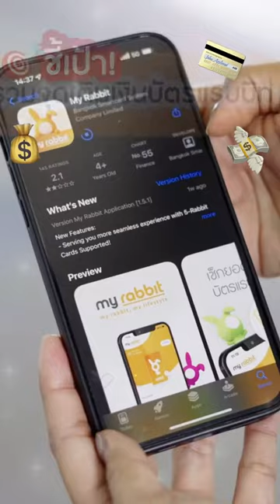ชี้เป้า! รวมจุดเติมเงินบัตรแรบบิท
1. แอปพลิเคชั่น My Rabbit
เติมสะดวกผ่านออนไลน์ได้ด้วยตัวเอง
เติมขั้นต่ำ 100 บาท
ดาวน์โหลด My Rabbit ได้ที่
2. BTS ทุกสถานี
3. BRT ทุกสถานี
ขั้นต่ำ 100 บาท
4. ตู้ขายตั๋วอัตโนมัติ
ตั้งอยู่บริเวณสถานีรถไฟฟ้าบีทีเอส
เติมขั้นต่ำ 20 บาท
5. ศูนย์อาหารที่รับเติมเงินบัตรแรบบิท
6. McDonald's
เติมเงินได้ที่ร้าน แมคโดนัลด์ และแมคคาเฟ่ ทุกสาขา
7. ตู้ Vending Machine
ตั้งอยู่ที่บนสถานีบีทีเอส และห้างสรรพสินค้าชั้นนำทั่วไป

😍 เติมง่าย เติมสบาย เติมได้ทุกที่ สะดวกที่ไหนจัดเลยยยย ~ 😍